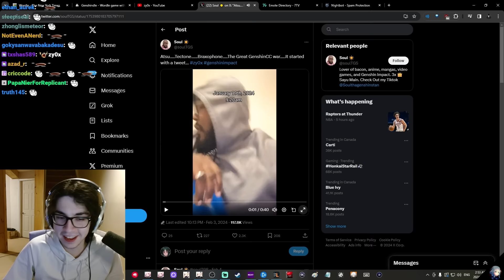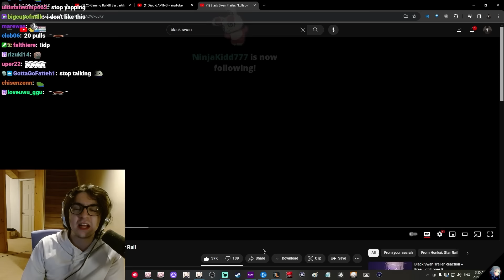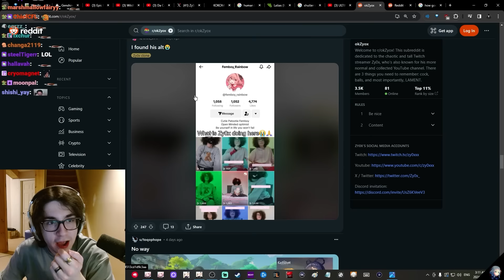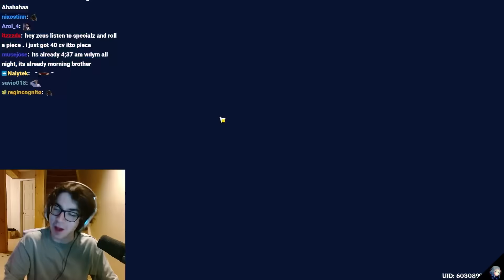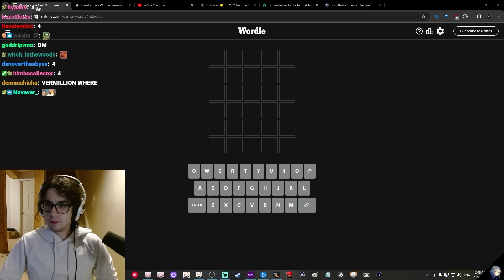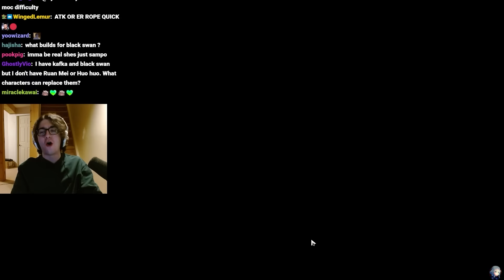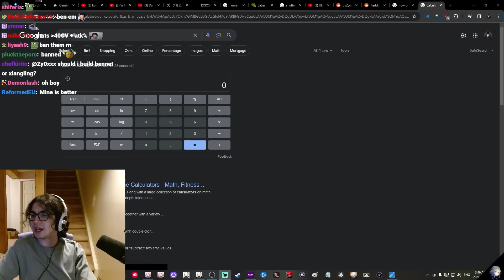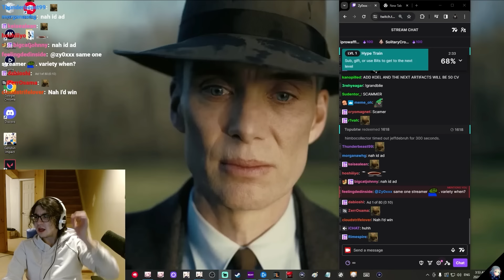Daily Dose of Zy0x | #18 - the man who caused the butterfly effect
from the box, sent by the gods to Pandora, which she was forbidden to open and which loosed a swarm of evils upon humankind when she opened it out of curiosity

zy0x clips/zyox clips